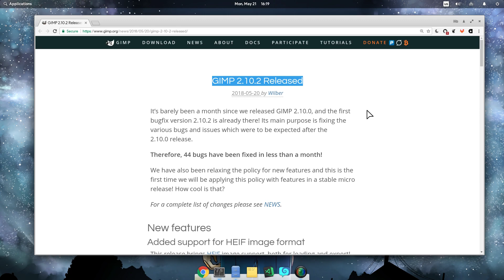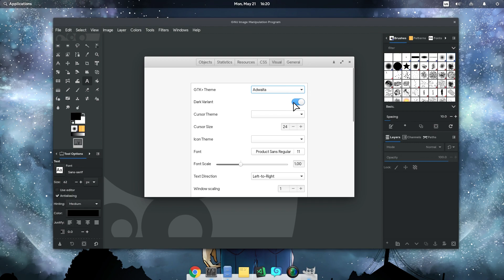GIMP 2.10.2 is just out, but GIMP 3 is already on its way… | Quick News!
This video is recorded on Fedora 29 Rawhide with elementary desktop, that I still own you a video on this ..because is pretty cool really!

▶ Music? oh comon! It's K-ON!